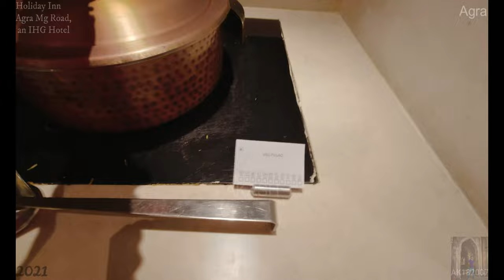Holiday Inn Agra Mg Road, an IHG Hotel